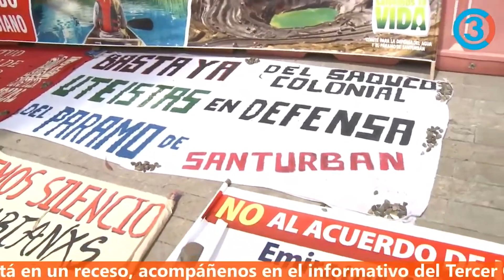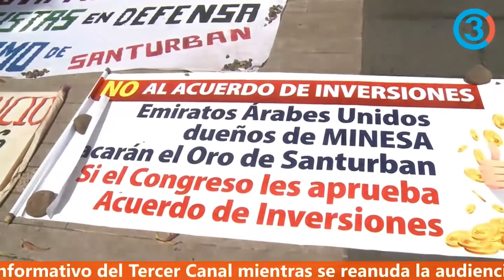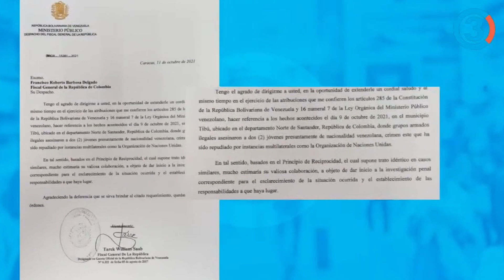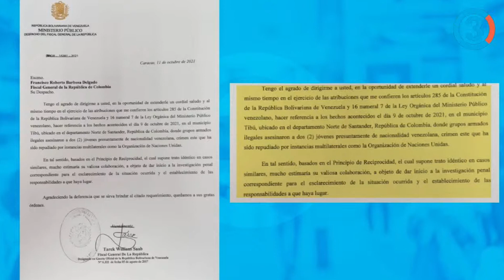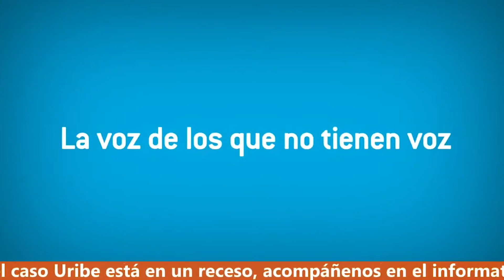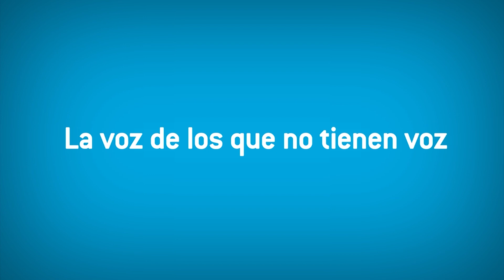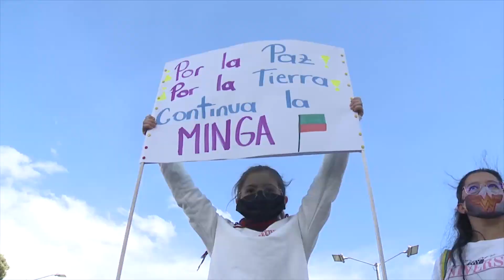Niño de 12 años asesinad0 en Tibú: Fiscalía de Venezuela exige a Colombia dar con los responsables